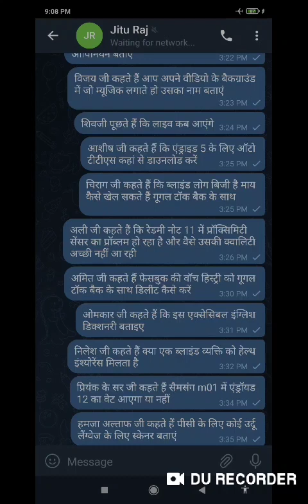Q and A66 for blind talking AC new voice assistant accessible dictionary new TTS talking shortcuts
Q and A66 for blind talking AC new voice assistant accessible dictionary talking shortcuts

Basic videos